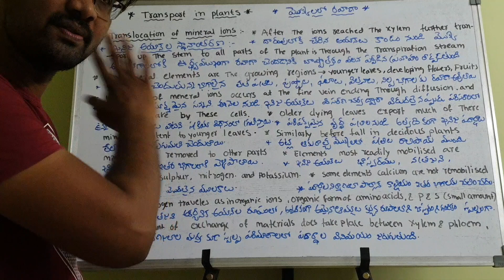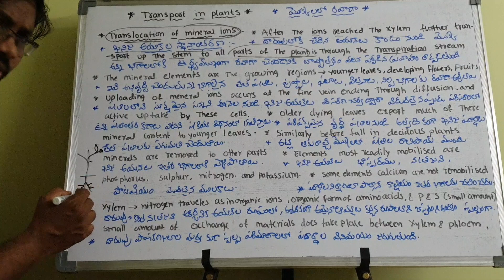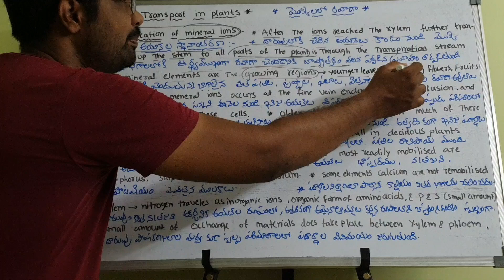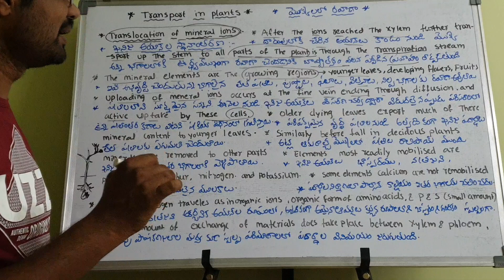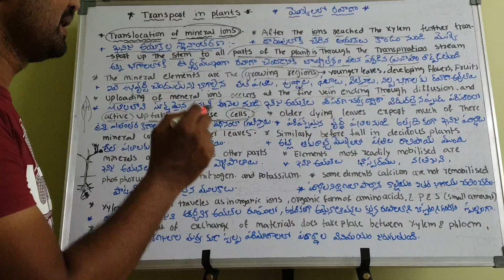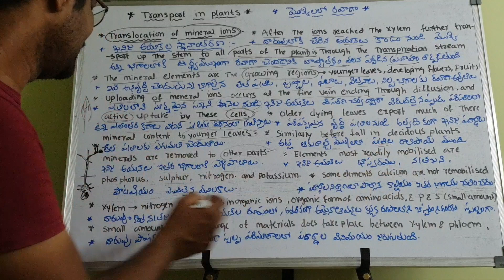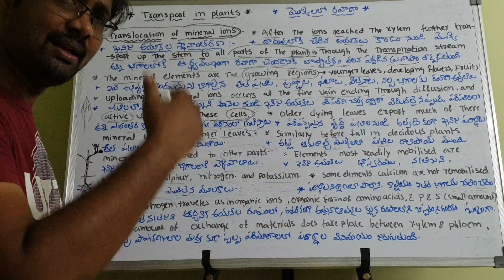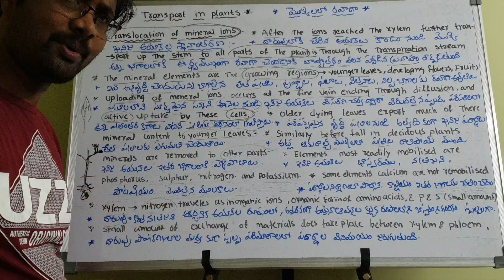Translocation of mineral ions |ఖనిజ అయాన్ల స్థానాంతరణ |Transport in plants Class 15